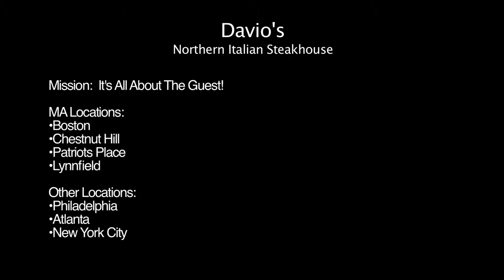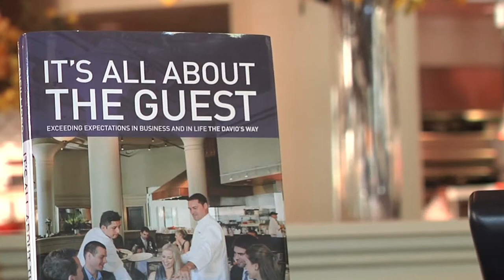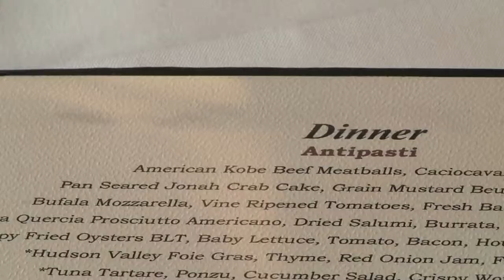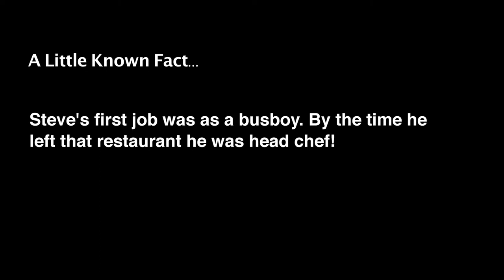The Innovators: Davio's with Owner Steve DiFillippo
Steve DiFillippo bought Davio's Restaurant on Newbury Street in 1985. Today he has 7 restaurants, 700 employees, a packaged good business in 3000 retailers and just wrote and launched his first book, 'It's All About The Guests'. Innovator?  You decide.